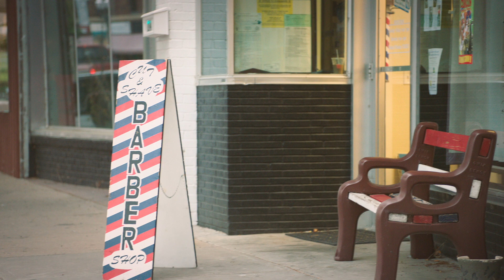Continuing to Fight for Better in Garden City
In Garden City, Kansas, you’ll find a diverse, hard-working community where ethnicity, religion and language are not dividing lines, but differences that are embraced and respected. Recently, however, these values came under attack. While a small group of people tried to pull the community apart, Garden City residents rose above it, and they continue to fight for better. Great Big Story and Modelo salute those who are fighting for better—both in Garden City and everywhere around the world.

This totally awesome great big story is a paid contribution from Modelo. It is intended for those 21+.